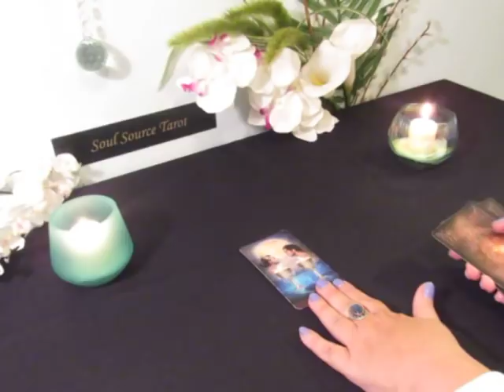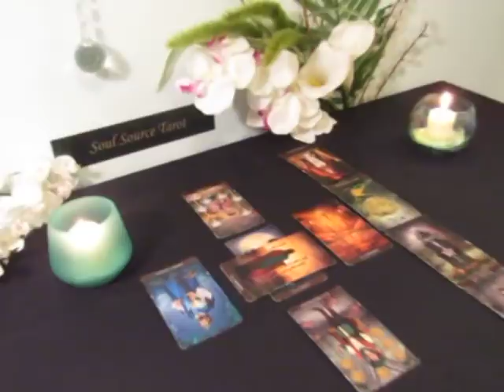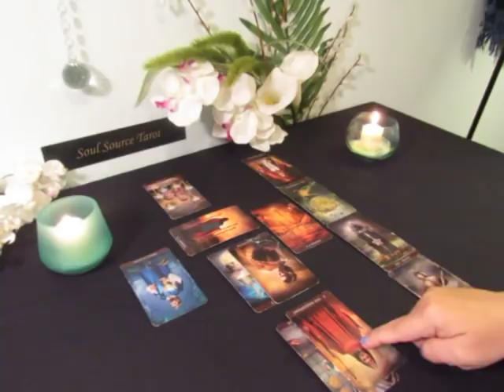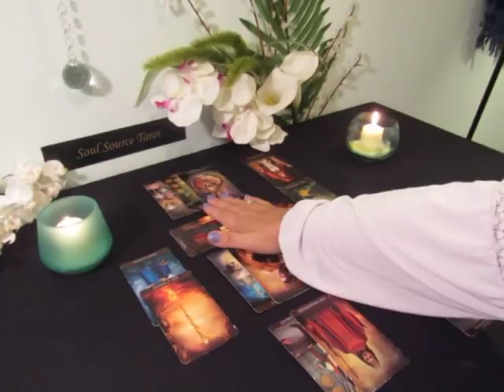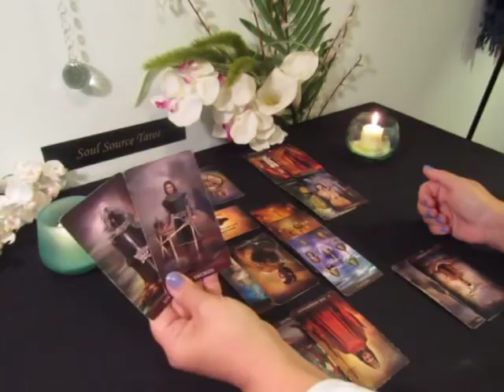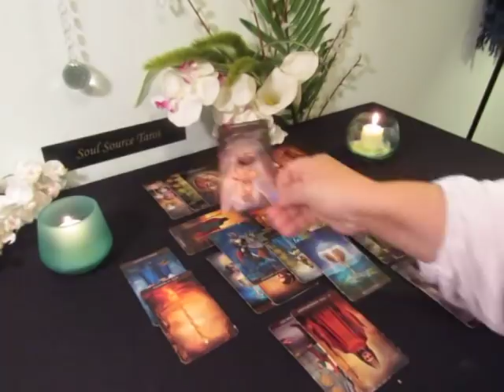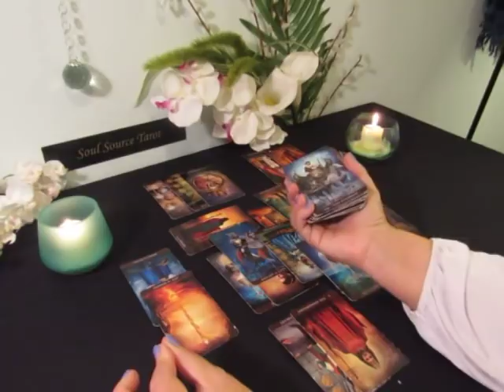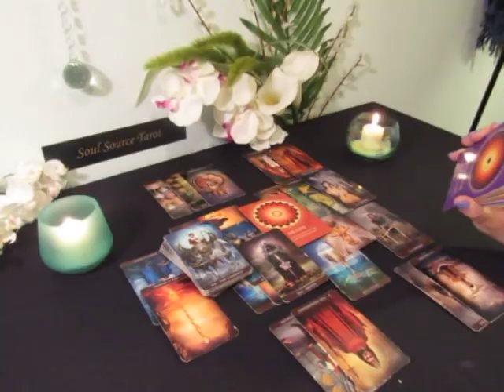Cancer Tarot Reading~Week of April 1-7 ~Endings & Beginnings~Weekly Cancer Tarot Reading